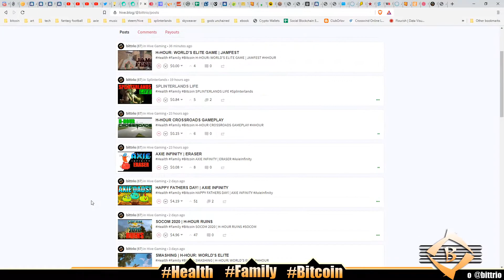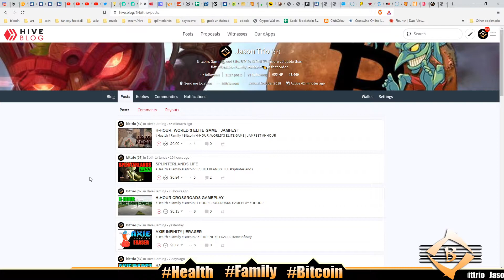HUMANS: UNTRUSTABLE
💖 Bitcoin BTC: 34pZCmsmEQVv9sdiMmFrJUDSE6cENFjn8x
🙏 Ethereum ETH: 0xfc5ecad91cf5d6abbb5a8e9780dddcd1bf36e57c
🙏 LBRY LBC: bGKWytrdeSb1MGRCyHr3DcE3CrYkGhfStT

1. At least 1 video or post on social media - Monday-Friday
Started 10/4/2018

2. 100 push ups, 100 sit ups, 100 body-weight squats - Everyday
Started 2/5/2019

3. Wim Hof breathing - 30 mindful breaths - Everyday
Started 3/11/2019

4. Read kids a story at bedtime - Everyday

5. No porn, no jerking off - Everyday
Started 1/1/2019

6. Sober 2020 - No drink, no smoke all of 2020
Started 12/31/2019

Later! 👋